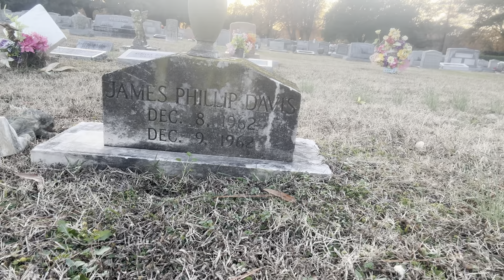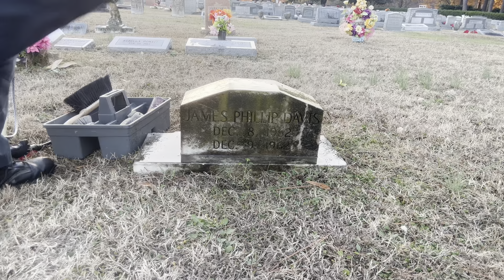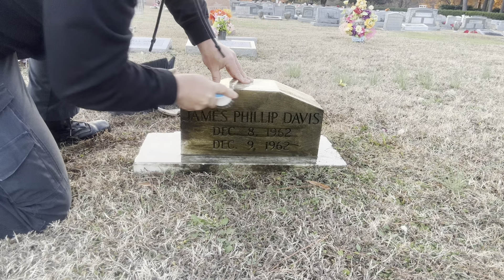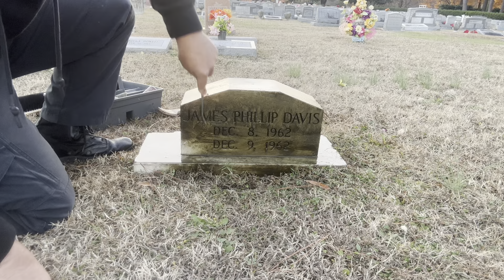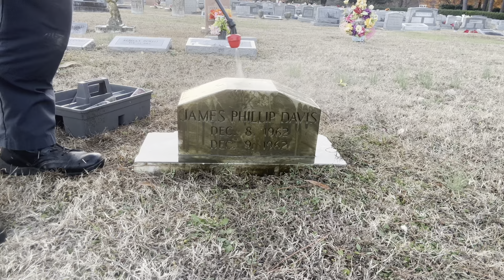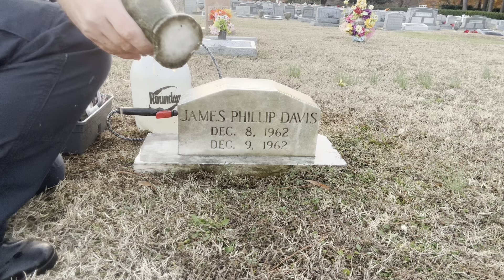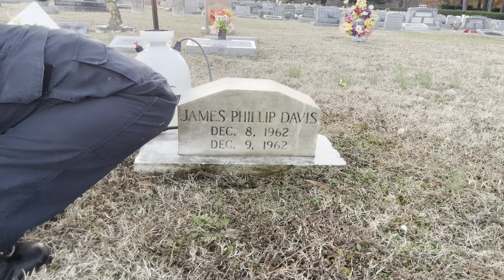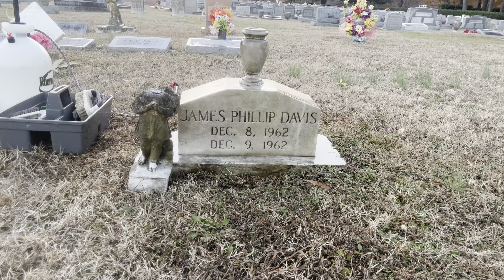Happy early birthday to 1 day old James Phillip Davis. This one turns out beautiful.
Found this little boys tombstone and wanted to clean it for his upcoming 61 birthday.